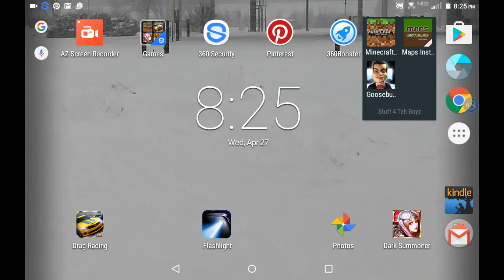Have a good time in Minecraft 1